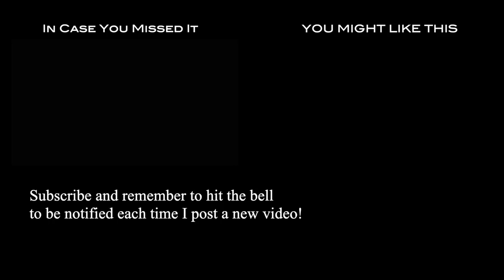GoPro: Riot Gear (CCI3* -S | 2021 Event at TerraNova)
Riot Gear (Owned by Steve & Vicki Sukup) in the CCI 3* -S division at the 2021 Event at TerraNova in Bradenton, FL.